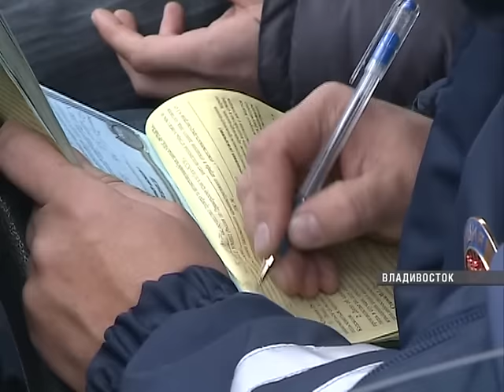Во Владивостоке пьяную женщину за рулем поймали случайные свидетели